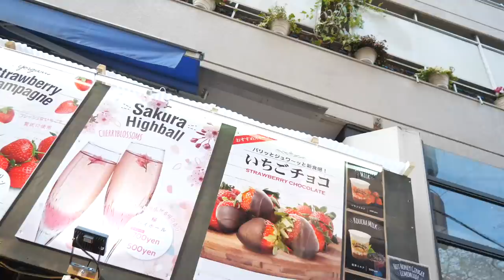目黒川に桜を見にお散歩。私が今コラボしたいYouTuberに愛を叫ぶ💗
【お仕事依頼、イベント出演依頼等】

〒150-0031
渋谷インフォスタワー17階株式会社Kiii
あやなんorしばなんチャンネル宛